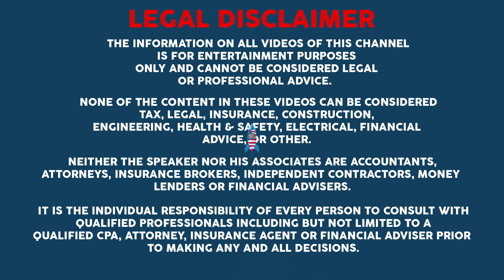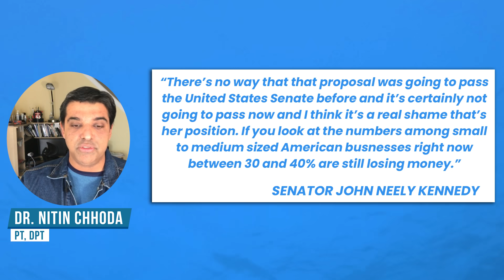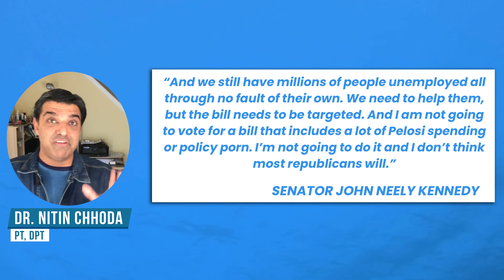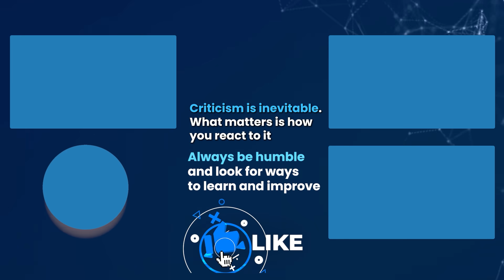$500 BILLION? $1.8 TRILLION? $2.2 TRILLION? Where Second Stimulus STANDS NOW (Speaker Pelosi DRUNK)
Dr. Chhoda explores the latest status of the $1200 stimulus check including a comment from a Republican Senator who called Speaker Pelosi 'drunk'.

# 4.

✅ ✅ ✅ References ✅ ✅ ✅